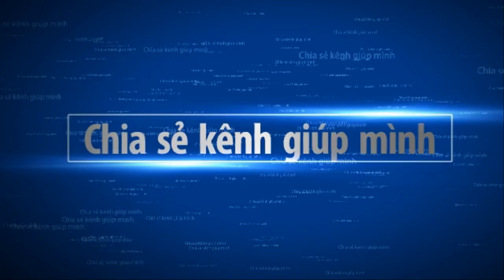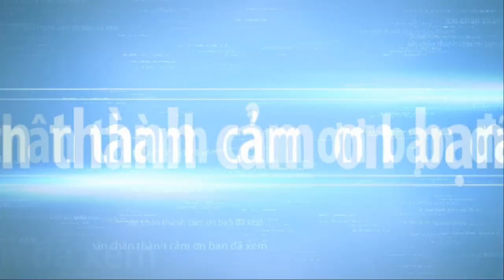BONSAI TREES BEAUTIFUL at the EXHIBITION part 10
BONSAI TREES BEAUTIFUL at the EXHIBITION part 10. Bonsai trees have always been a source of great fascination is a community built by enthusiasts and experts from around the world. Every time you encounter a crisis, you will find that life is a process of constantly looking for yourself. We work hard not only to let the world see us, but also to let ourselves see the world.